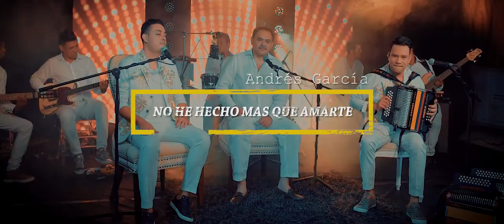No He Hecho Más Que Amarte | Jorge Mario Peña | JuanK Padilla | Andrés García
Producción: Homenaje Al Vallenato 2017
Intérprete: Jorge Mario Peña
Acordeón: Juan Carlos Padilla